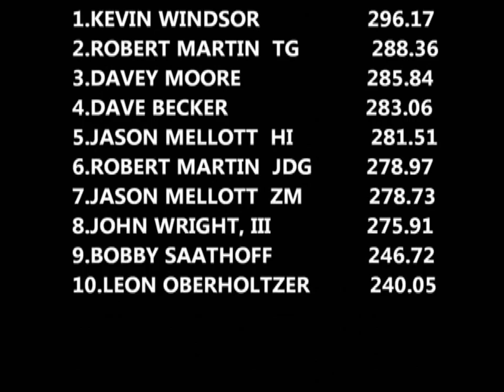Lucas Oil PPL Super/Pro Stock Tractors In Action At Bel Air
July 29, 2011 Lucas Oil Pro Pulling League East Coast Pullers 9,500lb. Super Stock/10,000lb. Pro Stock tractors pulling at the Harford County Farm Fair in Bel Air, Maryland. Thumbnail photo is Jason Mellott with the Alcohol fueled Hot Iron New Holland Super Stock.